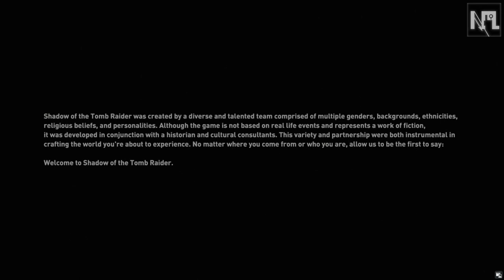SHADOW OF TOMB RAIDER PART 01 PC GAMEPLAY HD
In Shadow of the Tomb Raider, Lara must master a deadly jungle, overcome terrifying tombs, and persevere through her darkest hour. As she races to save the world from a Maya apocalypse, Lara will be forged into the Tomb Raider she is destined to be.

Star of the critically acclaimed 2013 Tomb Raider reboot and the award-winning Rise of the Tomb Raider, Camilla Luddington makes her return as Lara Croft with yet another stunning performance in Shadow of the Tomb Raider.